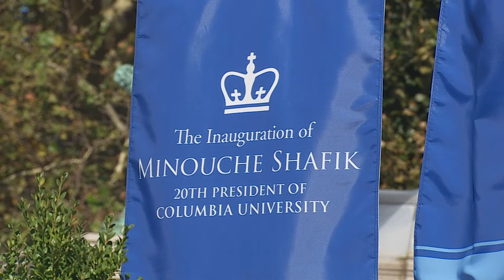Investiture Ceremony of President Minouche Shafik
The inauguration of Minouche Shafik is a celebration of Columbia’s 20th president and a public reaffirmation of the University’s commitment to service, impact, and academic excellence.